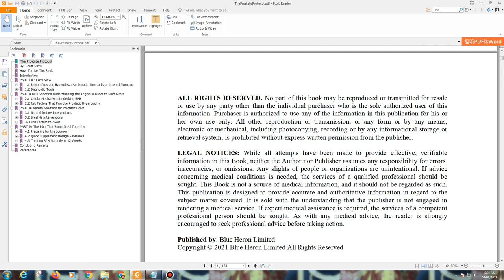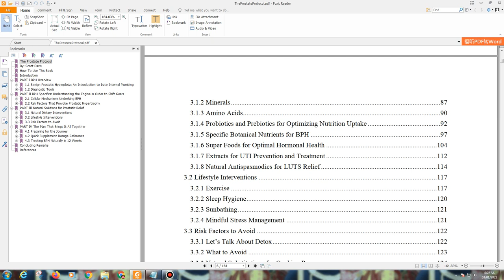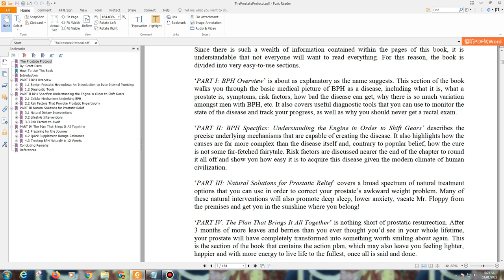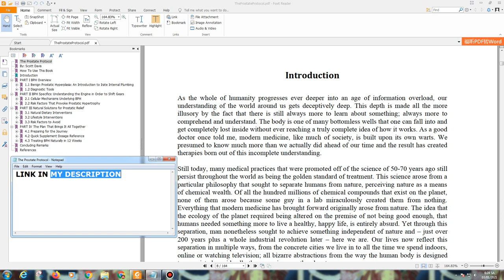The Prostate Protocol Review - UPDATED - By Scott Davis - PDF BOOK PROGRAM DOWNLOAD OFFICIAL !!!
‘The Prostate Protocol’ shows you how to tackle BPH (benign prostate hyperplasia) at its source – and so recover your prostate health for life.

The first few weeks of The Prostate Protocol do most of the work of shrinking that prostate.

It focuses hard on regrowing good, healthy gut bacteria. There’s no BPH
recovery without those vital helpers. So we major on getting these little guys happy and healthy again.

Remember what we’re doing here: get your gut back into shape so that our hormones and inflammation start easing out… then you can wave goodbye to that enlarged prostate gland.

Do this for yourself today. Start making a difference to your condition
right now.

So what about you?
Being ill with BPH is now a choice. Instead of a steadily worsening condition, we’re now able to address it directly, at its cause.

Instead of ongoing poor sleep, meds that don’t quite work, and possible surgery… we can be well again.

Your doctors are doing their best but they’re still stuck with an approach that started in the 1950s. It doesn’t work. And it’s not going to work.

Be good to yourself. You deserve better. Thousands of us who used to have
BPH no longer has it.